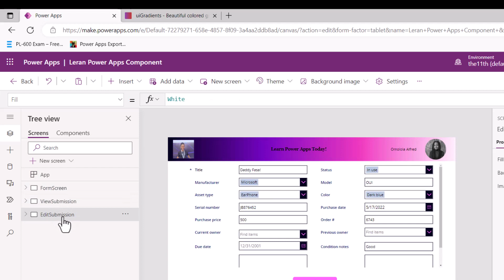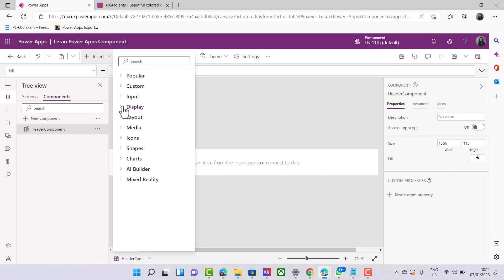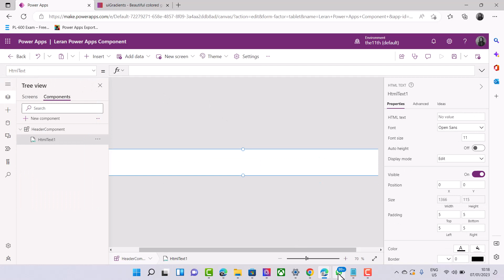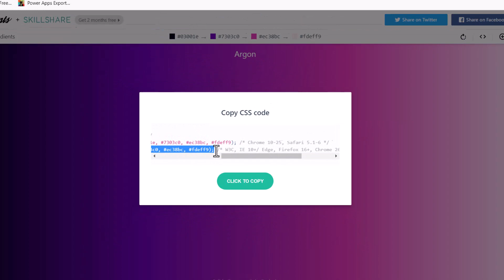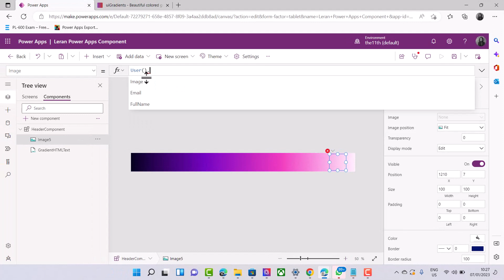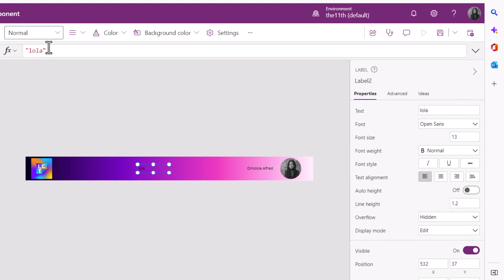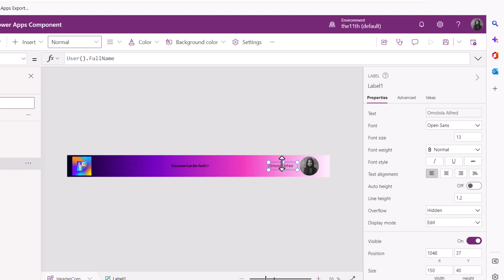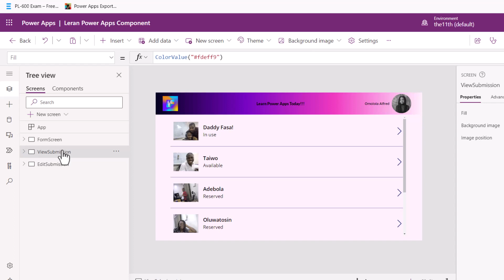Learn Power Apps component with colour gradient in 8 minutes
Power Apps component is a reusable building block that can save you time and the stress of replicating controls across pages in your application, you should start your application with components.

The HTML control is a better way to implement gradient in power apps compare to import pictures which can in turn slow down your App.

*Angle bracket is not allowed in this box so I used curly bracket*
The  gradient formula: "{div style='width: 100%;
 height: 114px;
background: linear-gradient(to right, 03001e, 7303c0, ec38bc, fdeff9) '}
 {/div}
I love reading comment so feel free to drop one or two.